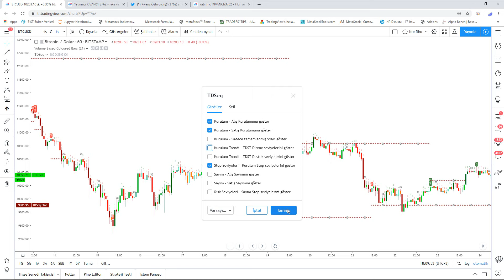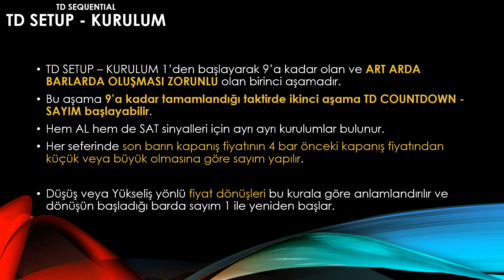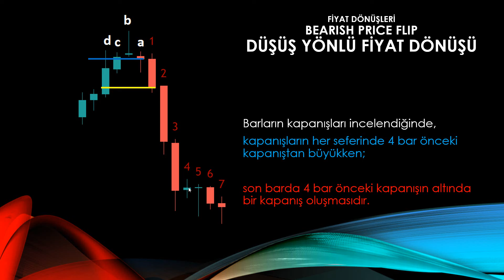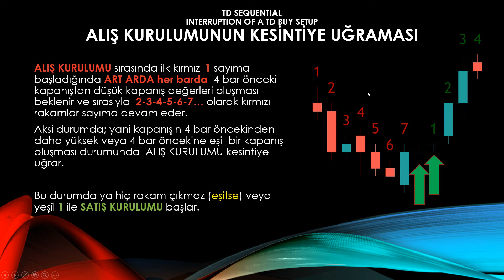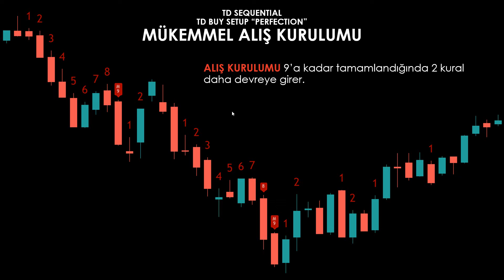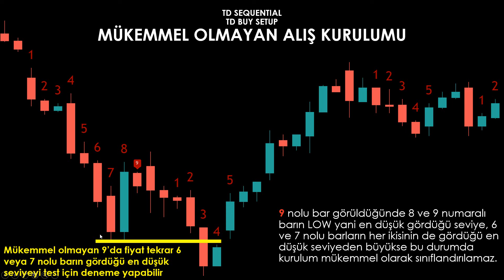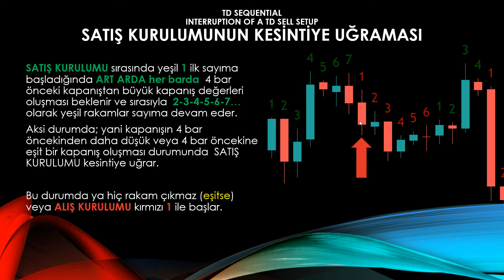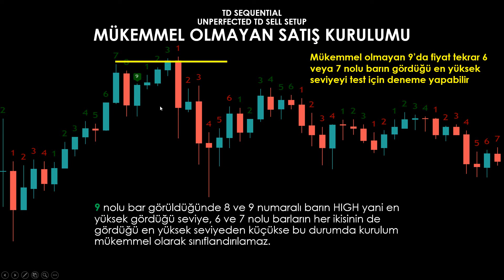TD SEQUENTIAL (TRP İndikatörü) 2- TD SETUP: KURULUM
Aşağıdaki link ile kripto para borsası Binance üyeliği açarsanız işlemlerinizde ömür boyu %20 indirim hakkı kazanırsınız:

Mobil için kod: D76DP9H5

TOM DeMARK tarafindan gelistirilen, DeMARK'in ve UBS fon yöneticisi Jason PERL'in kitaplarindan esinlenerek kodlanan TD SEQUENTIAL indikatörü Türkçe Detayli Anlatimi

UYARI: TRADINGVIEW VERSİYONU TELİF HAKKI SAHİBİ FİRMANIN BAŞVURUSU ÜZERİNE YAYINDAN KALDIRILMIŞTIR. YENİDEN PAYLAŞTIĞIM GÜNCEL VERSİYONDA BAZI TERİMLERİN VİDEO ANLATIMINDAKİ KARŞILIKLARI ZORUNLU OLARAK DEĞİŞTİRİLMİŞTİR. İSİMLERİ GÜNCELLENEN TÜM ÇİZGİ VE GÖRSELLER BİRE BİR AYNI DEĞERLERİ GÖSTERMEKTEDİR.

Kıvanç Özbilgiç